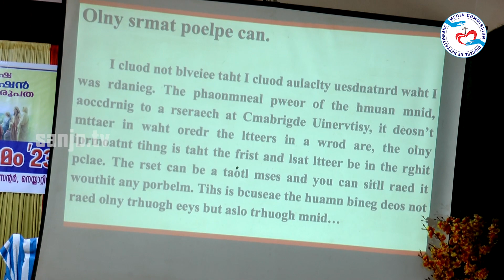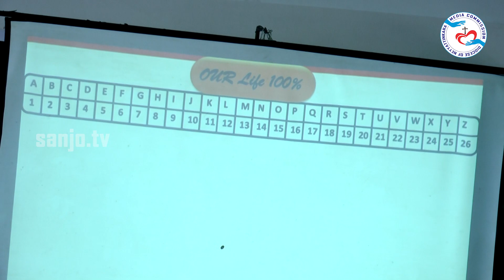ബിബ്കാറ്റ് സംഗമം 2k23 II അജപാലന ശുശ്രൂഷ II മതബോധന കമ്മീഷൻ II 28.07.2023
ബിബ്കാറ്റ് സംഗമം 2k23 II അജപാലന ശുശ്രൂഷ II മതബോധന കമ്മീഷൻ II 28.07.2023 II Sanjo Communications  Official YouTube media platform of the Latin diocese of Neyyattinkara